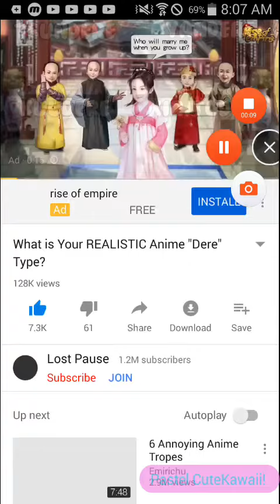Here is a reveal for you!~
Pastel: It's until 12 not 10 sorry.